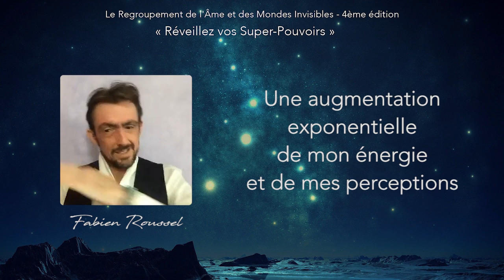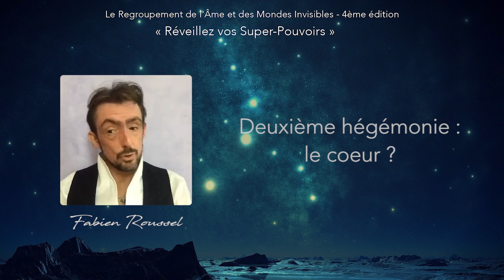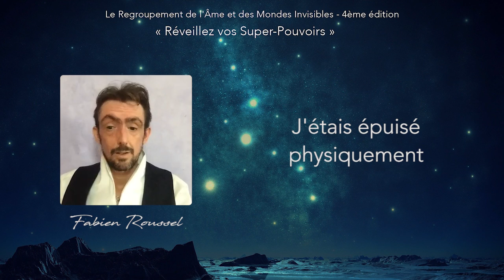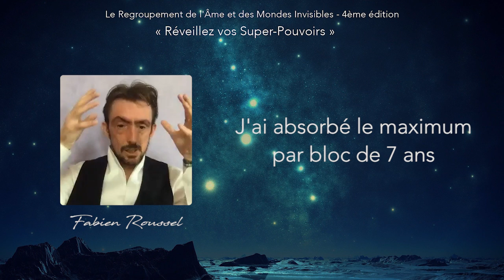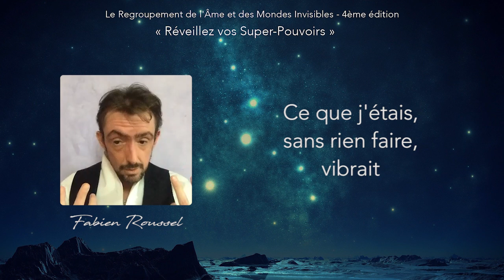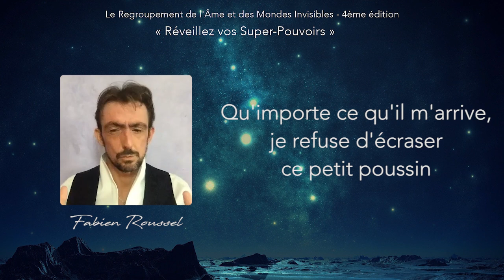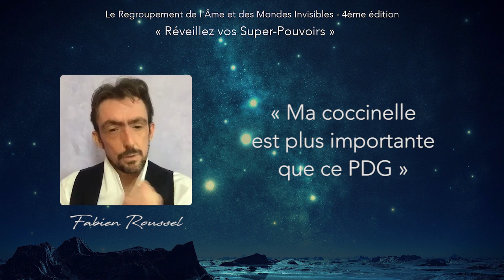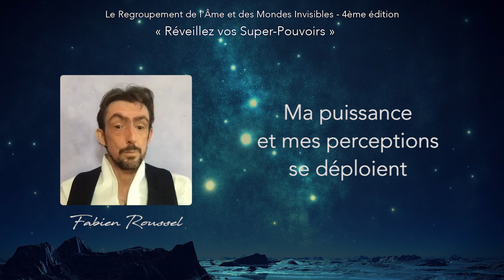"Quelle est votre place dans l'Évolution ?" avec Fabien Roussel